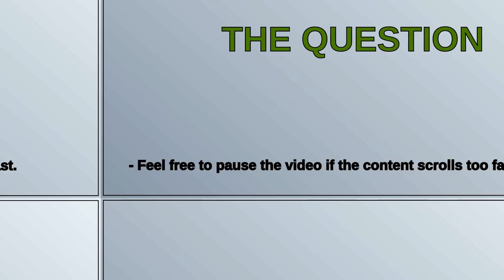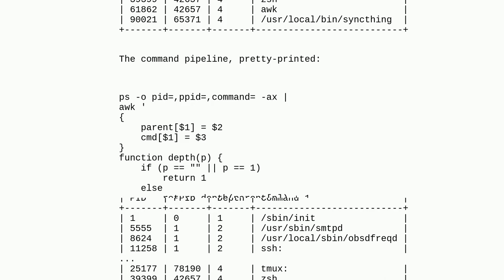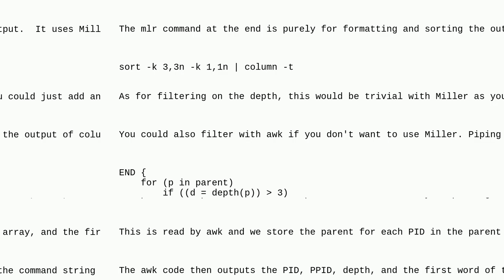Unix: How to list process with their depth?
How to list process with their depth?

A special thanks goes out to the community

  text-processing bash process